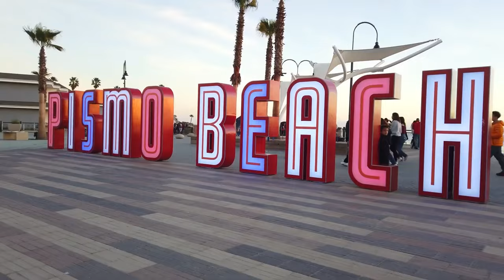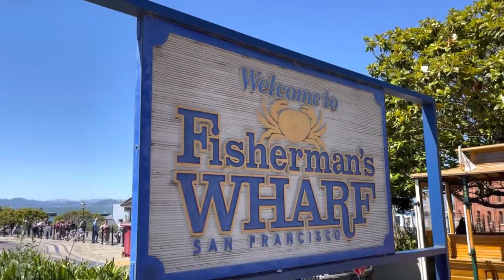California Road Trip | 9 Great Stops You Must Visit 🌴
Embark on the ultimate California road trip adventure as we journey from the vibrant city of Los Angeles to the iconic Golden Gate Bridge in San Francisco! Witness the breathtaking beauty of the Pacific Coast Highway as it winds along rugged cliffs and pristine beaches. Explore charming coastal towns like Santa Barbara and Monterey, and indulge in delicious seafood along the way. Join us on this unforgettable journey filled with stunning scenery, vibrant culture, and endless possibilities!

0:00 Intro to California
1:01 Los Angeles
2:10 Malibu
3:04 Santa Barbara
3:58 Solvang
4:44 Pismo Beach
5:38 Big Sur
6:42 Monterey
7:40 Santa Cruz
8:33 San Francisco